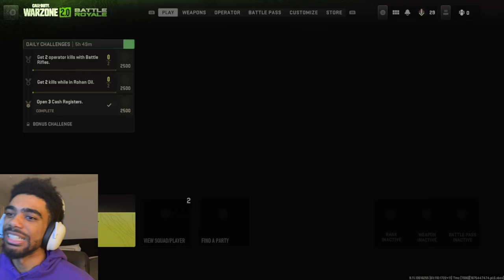I MURK KIDZ ON WARZONE 2.0 W K.BOOMIN… (FIRST GAMEPLAY!!)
Call of Duty Warzone 2 Resurgence Funny Duos Gameplay Highlights w/ @kb00min! I hadn't played the new Warzone 2.0 but man that was fun ash. Trying to get a win is difficult on this game mode but we were a little skilled… Faze need to hire me LMAO, Faze Marr don't sound too bad idek… Anywho if you enjoy the video make sure to leave a like and subscribe! & I might show you some duo tips… I don't know if you deserve that tho

SHII FOLLOW MY OTHER SOCIALS IF YOU COOL FR